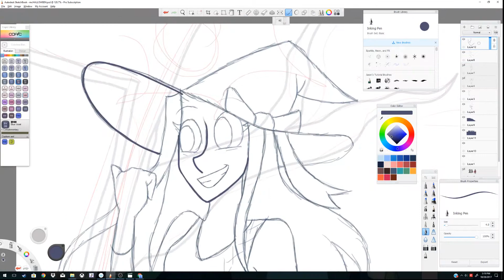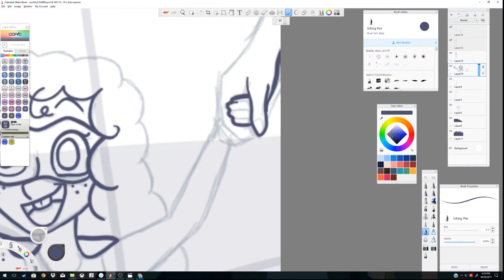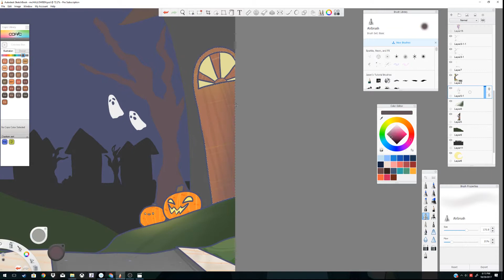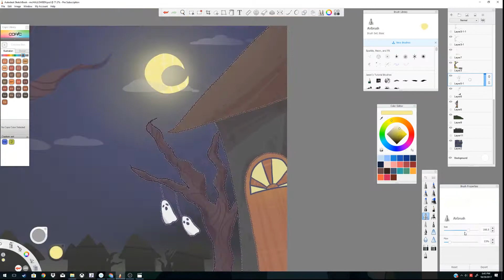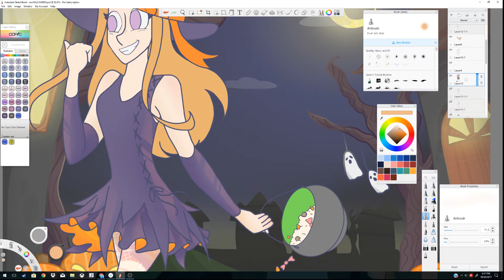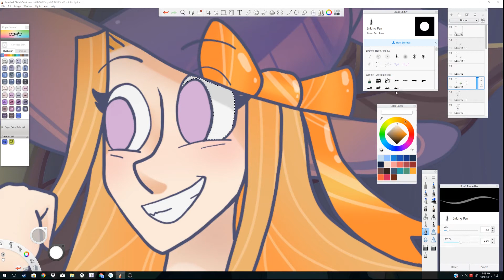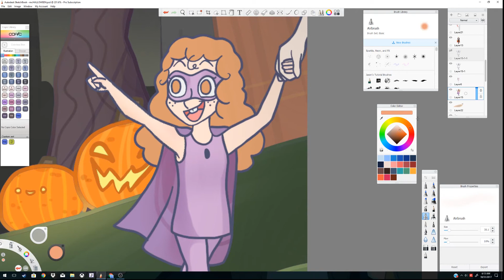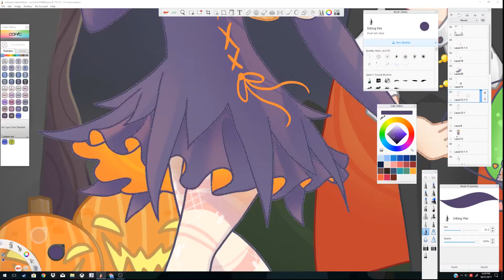Trick or Treat! (Halloween Speedpaint)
HAPPY HALLOWEEN TO ALL!
Here's a little speed-paint of Kairi and Slade trick-or-treating to celebrate this Halloween!
Hope you are all having a wonderful Halloween! I didnt end up trick-or-treating this year but i did dress up as a ball-jointed doll (super fun)   :)

(this took me over 3 hours to draw...)

If you want to go straight to the coloring click here! 3:22
And if you want to go to character coloring click here! 7:07

These are my characters, dont use

All music (except for outro song) Belongs to Snails House -below

00:00 Porter Robinson - Sad Machine (Snails House Remix)

03:25 Smile

07:26 Ma Chouchoute

10:20 [Snowlight]

14:51 Cappuccino

I recorded this all from this specific video if you want to go check it out

Happy Halloween!